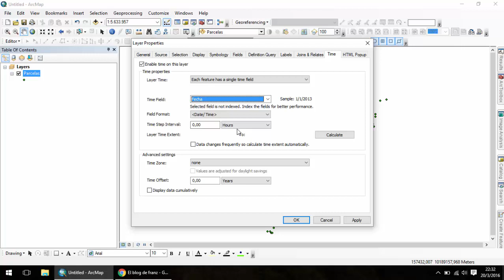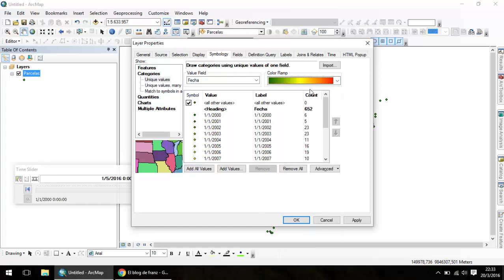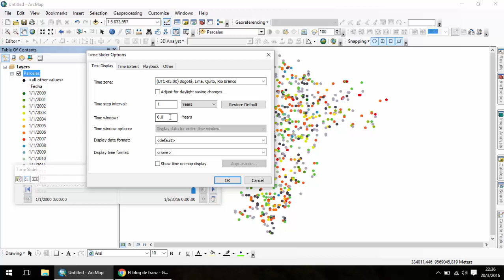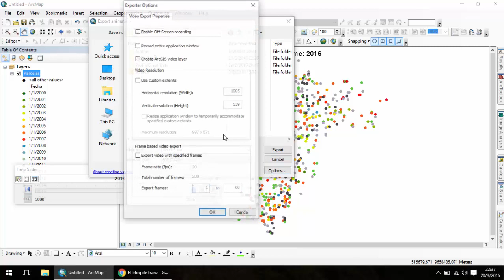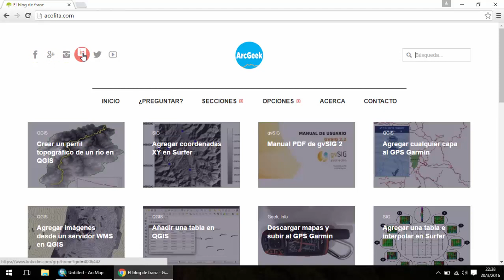Visualizar datos temporales en ArcGIS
Procedimiento paso a paso para visualizar datos temporales en ArcGIS